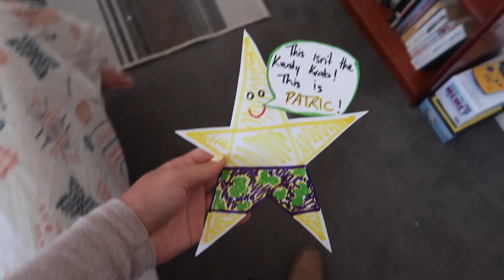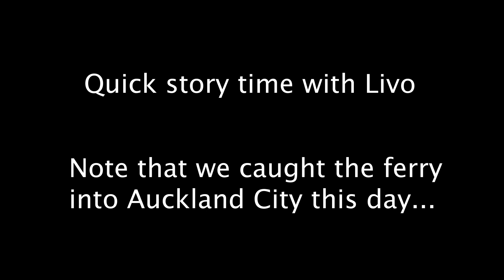WHERE HAVE YA BEAN ?? Priti Ugli start to 2021 !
Merry Christmas and Happy New Year everybody! Wishing you all a hella 2021 xx Sorry I’ve been out for a bit, just moved cities and am trying to get my life sorted down here in Wellington… are any of you in Wellington? Wanna hang sometime?

I have just started up my little sewing business “Priti Ugli” ~ Find some of my work on instagram @priti.ugli if you’re interested :)

Thank you for participating: Bobby, Taylor, Zander, Aspen, Hope, AJ, James, Poppy, Hamish, Sam, Mr Ferry

My sewing insta: @priti.ugli

Ta Dah x